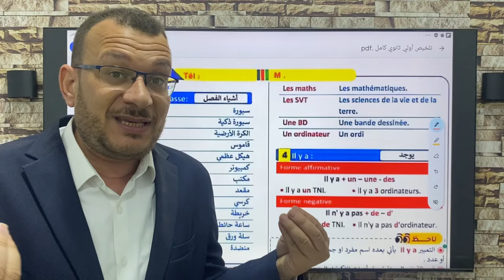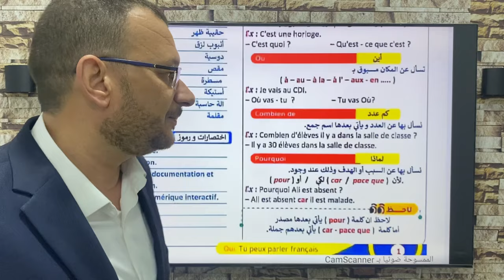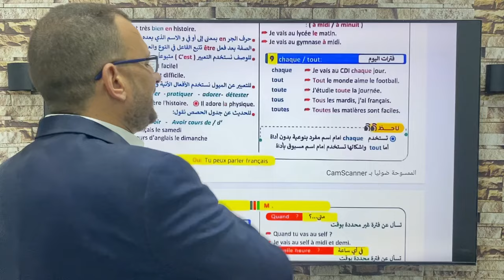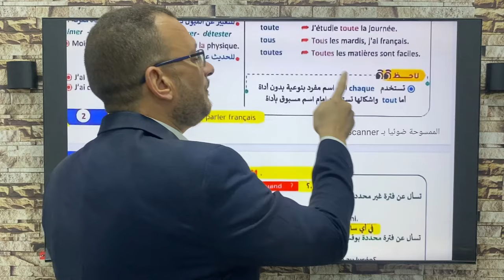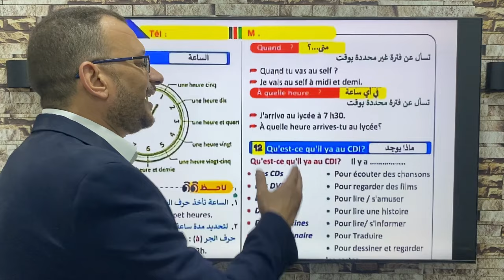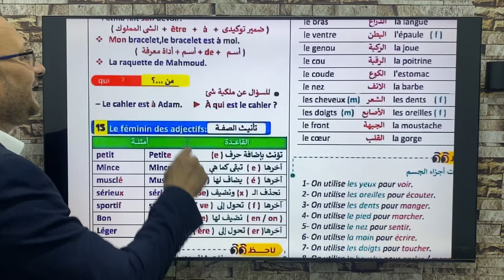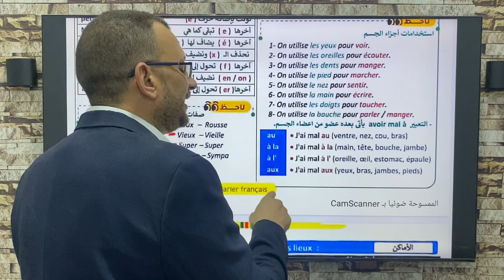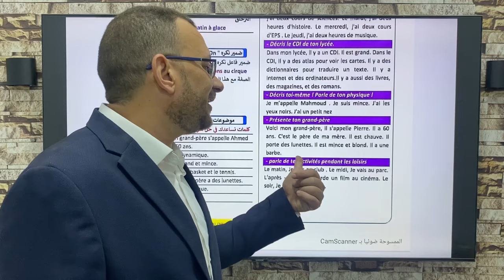مراجعة منهج اولي ثانوي التيرم التاني في ساعه الا ربع .. قفل الفرنساوي مع ملك الفرنساوي 🦾🦾